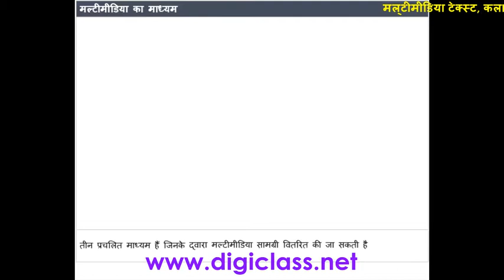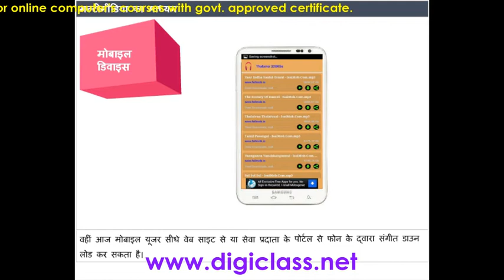01MM05 Animation Tutorial in Hindi (Medium of Multimedia)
Digital Class Network is an Online e-Learning Portal for Computer Awareness Question and Answers, Free Learn Animation in Hindi for Video Editing, Wedding Video Editing, Self Audio Recording - Diploma & Certification Course.